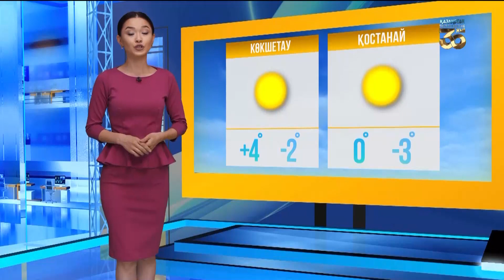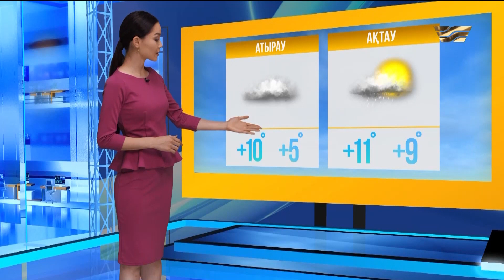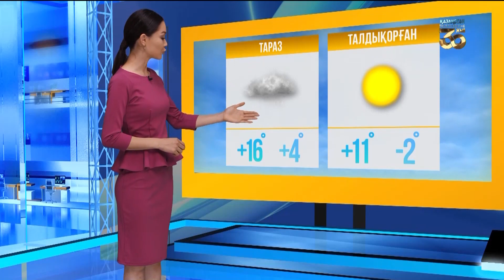13 қарашаға арналған ауа райы болжамы